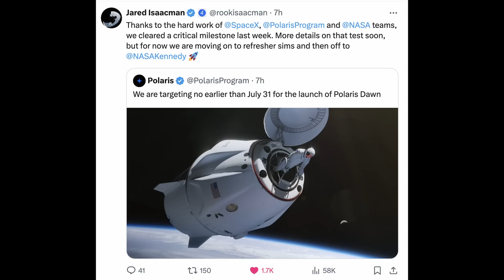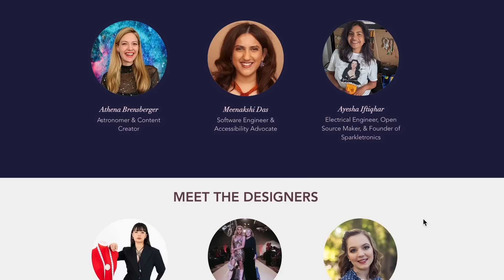SpaceX will attempt the first commercial spacewalk!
Edit: SpaceX EVA suits are not designed by Axiom. I misspoke. I apologize!

SpaceX will attempt the first commercial spacewalk in less than a month.
The Polaris Dawn mission aims to hit several major milestones, like traveling 800 miles above Earth, using Starlink internet in space, and completing the first private commercial spacewalk, outfitted with  EVA suits designed for SpaceX.